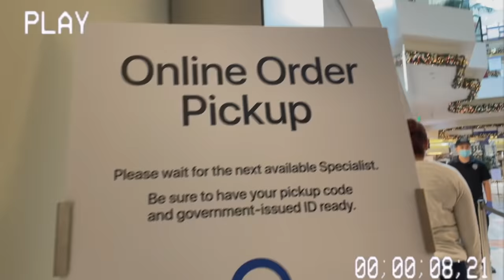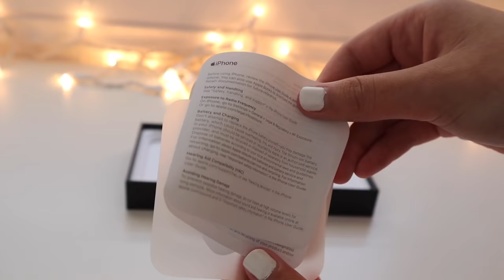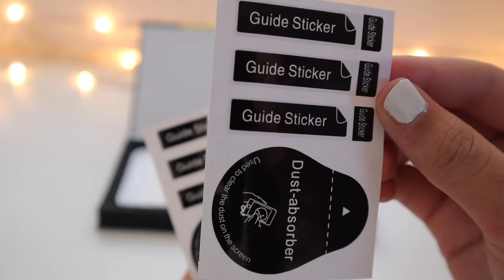unboxing the iphone 12 pro max in graphite + 5k subscribers giveaway info!!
omg thank you guys so much for all of the support i have gotten from my "unboxing the new iphone 12 pro" video!! since you guys liked that video so much, i decided to unbox my mom's new phone for you guys. also, THANK YOU GUYS SO MUCH FOR 5,000 AND 6,000 SUBSCRIBERS!!! that is literally incredible and i can't be any more thankful. down below are the links to the accessories and the rules/ info for the giveaway :)

LINKS:
screen and camera protector pack
phone case- unfortunately, i cannot locate the link to this case, but keep checking back here once in awhile in case i do find it and put it here

           2. comment your instagram or some way i could contact you
           3. in you comment, tell me what winter holiday you celebrate (and if you don't celebrate one, tell me what your favorite winter activity is)
           4. must live in the USA
           5. must be at least 12 years old, and if you are under the age of 18, make sure you have your parents' permission
   prize- a custom holiday gift box (worth $50+) {if you don't celebrate a winter holiday, then if you win, i will contact you and we will work something out)

FAQ's:
how old am i? 13, eighth grade
when do i post? every friday at 11 a.m. PST but there will be occasional pop-up posts :)